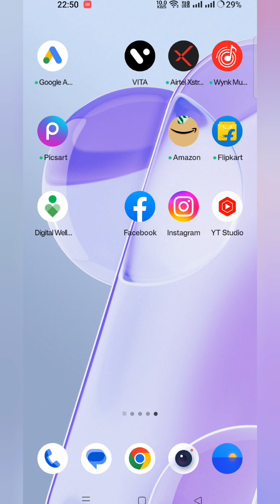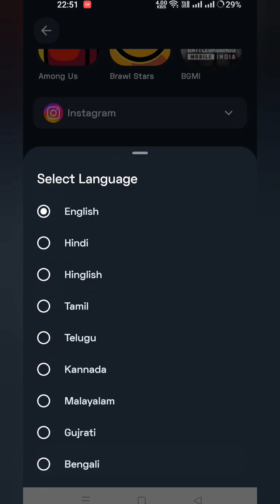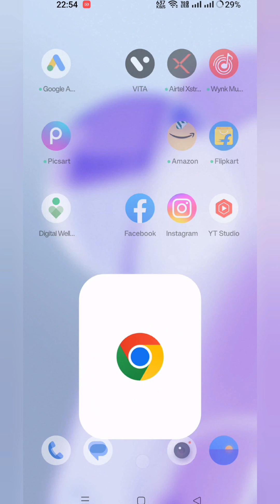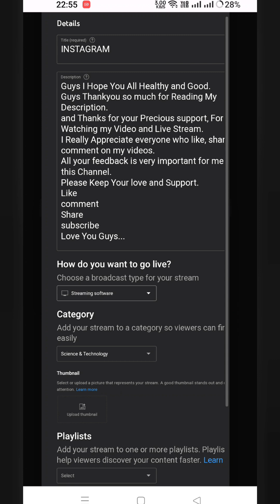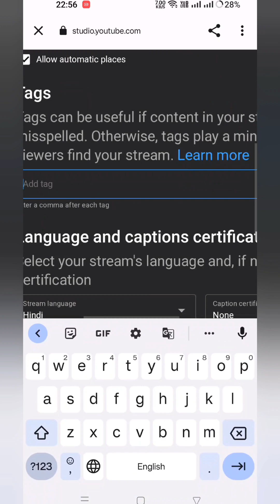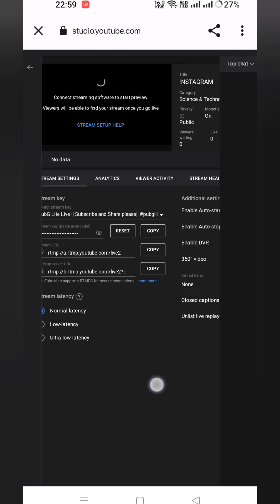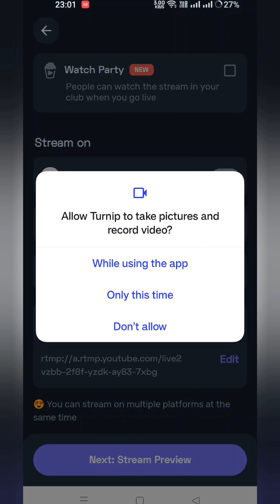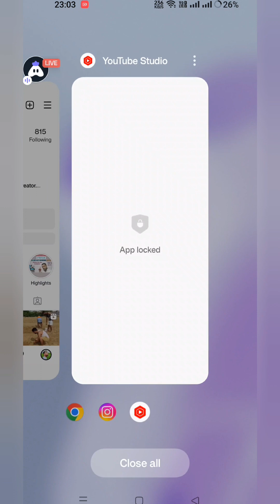Turnip App Se Live Stream Kaise Kare || Turnip YouTube Error Problem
Turnip YouTube Error Problem Solved, Turnip App Se Live Stream Kaise Kare || Best Live Stream App For Android , .

Guys This is an informative video .
watch and support me.

Keywords _

turnip live stream app tutorial
Turnip Live Streaming Problem
turnip live stream youtube error problem
how to use turnip live stream app
turnip se live stream kaise kare
Livestream
Turnip
Turniplive
Streamingapp
Newyoutubers
Howtostream
Livestream kaise kare
turnip live stream app
turnip app tutorial
turnip app se stream kaise karen
mobile multistreaming app
how to multistream with mobile
multistream from android
Best Live Stream App For Android
live stream tutorial
live stream app for android
live stream app for youtube
turnip app se live stream kaise kare
turnip live streaming
best live streaming app for android
live streaming app for android
best live streaming software
turnip Live streaming lag problem
CraperYT

Three Play Store Secret Settings Video..

Apk File Install Problem Solved Video..